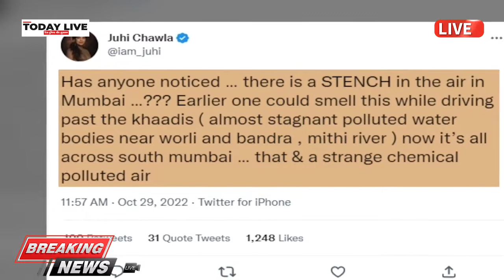Juhi Chawla की सवाल Mumbai की हवा में सीवर की बदबू ,डिप्टी सीएम Devendra Fadnavis का जवाब सुनिये